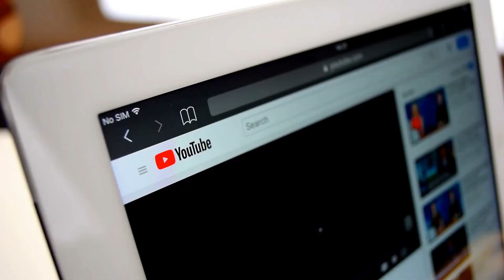Spain's Most Beautiful Destinations: Top 10 List || Travel Mass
Discover the top 10 most beautiful places to visit in Spain, from picturesque coastal towns to historic cities and cultural landmarks. This video will showcase the best of Spain's stunning scenery and rich history.